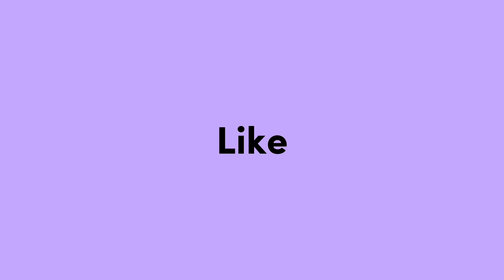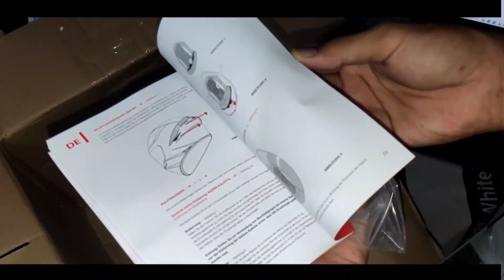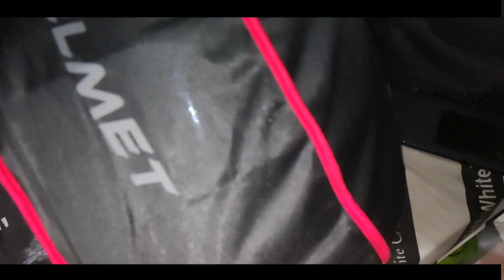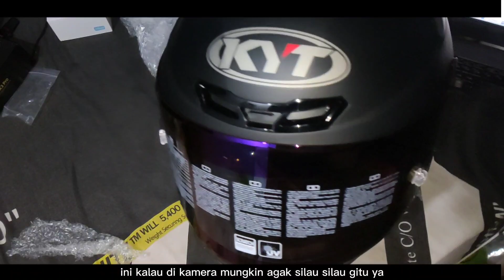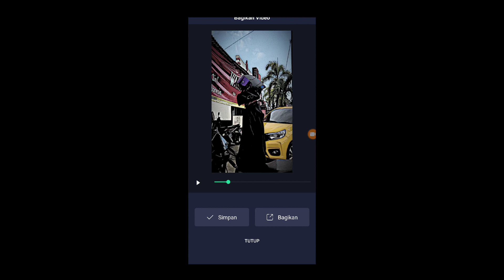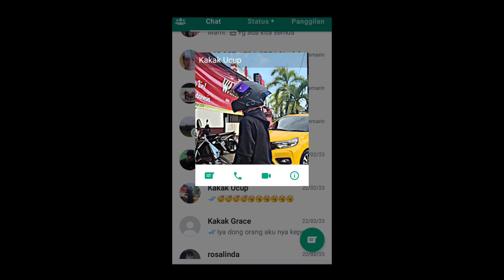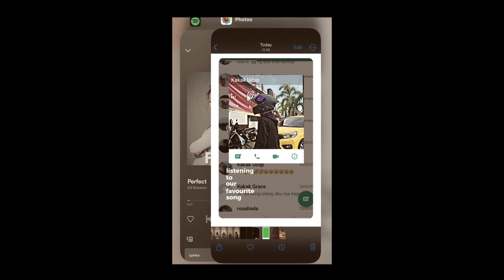[1,7JT] UNBOXING & REVIEW HELM KYT TT COURSE VISOR RTF BIRU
🌸Assalamualaikum wr.wb
» UNBOXING & REVIEW INTERCROM MAXTRO M2C || INTERCROM TERBAIK DI BAWAH 1 JUTA
Selamat Menonton:')

• Device   : Poco 3x pro 11/256 GB
• Kamera : 1080p 60Fps

Terimaksih Banyak🙏🏻

kyt tt course, kyt tt course black doff, kyt tt course paket ganteng, kyt tt course jaume masia, kyt tt course leopard, kyt tt course venom, kyt tt course putih, kyt tt course terbaru, kyt tt course vs njs zx1, kyt tt course carbon